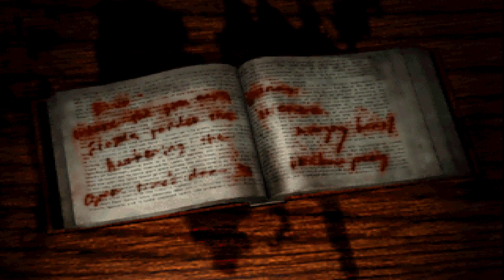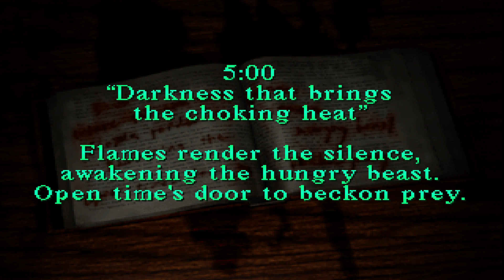Let's Play! Silent Hill: School PTSD flashbacks